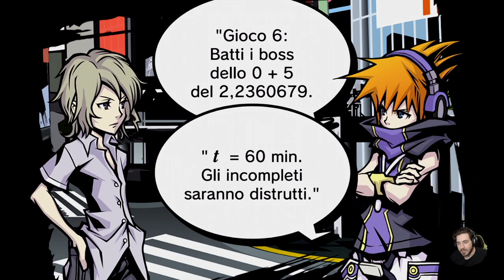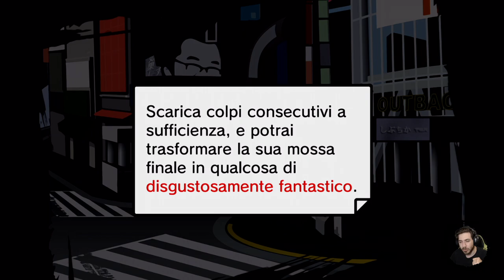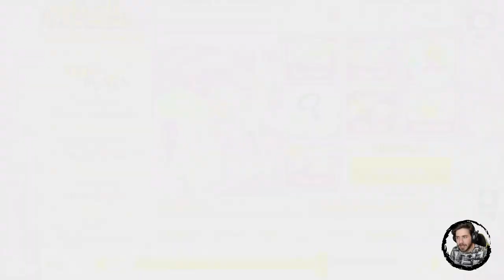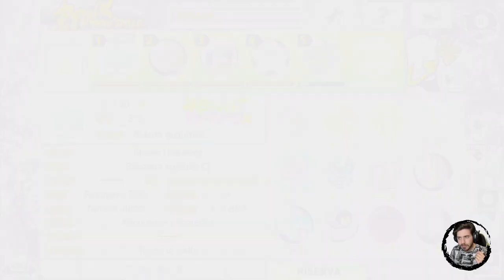The World Ends With You: Final Remix #22 - Rumori Tabù